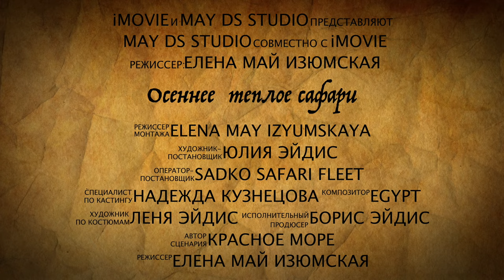Осеннее теплое сафари. Трейлер/Autumn warm Safari. Trailer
Дальние южные рифы и острова манили нас этой осенью.
Дельфины и черепахи! Роскошное ночное море! Море, полное жизни.
Дедалус, Роки, Забаргад.
(Заставка - фотография Ольги Жуковой)
The Deep Southern reefs and islands beckoned us this fall.
Dolphins and turtles! Luxurious night sea! A sea full of life.
Daedalus, Rocky, Zabargad.
(Splash screen - photo by Olga Zhukova)